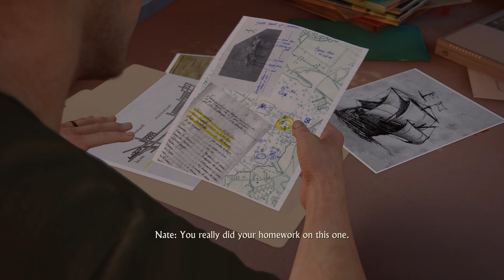Uncharted4 Part3-4 The Malaysia Job Walkthrough MAX setting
Uncharted Legacy of Thieves PC FULL GAME
The Malaysia Job
A normal life
Max setting